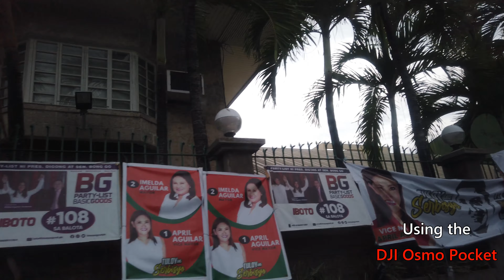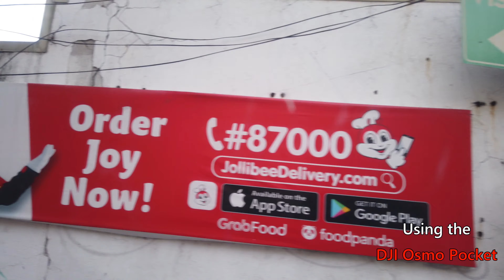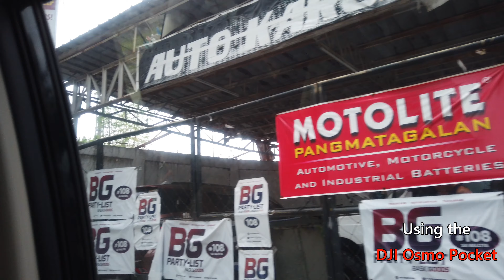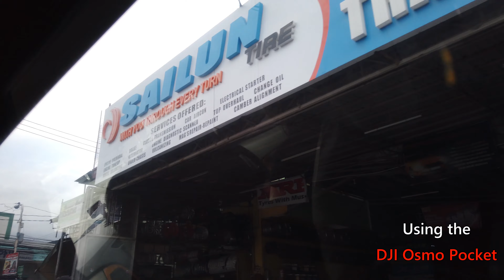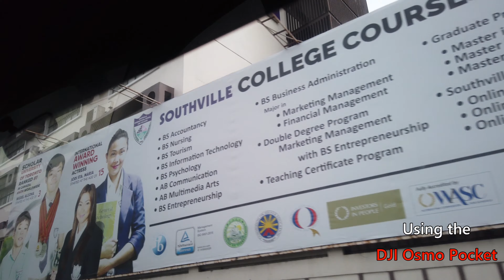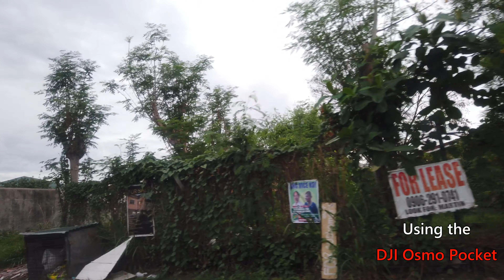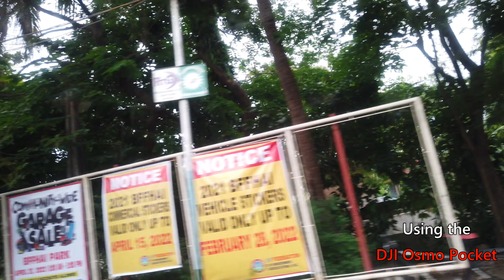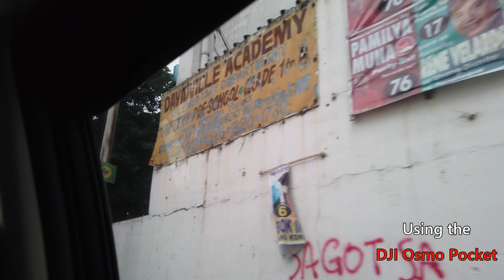Going to S&R Sucat Paranaque April 11, 2022, Manila, Philippines using DJI Osmo Pocket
Going to S&R Sucat Paranaque April 11, 2022, Manila, Philippines using DJI Osmo Pocket Anya Jaclyn film to Digital Conversion